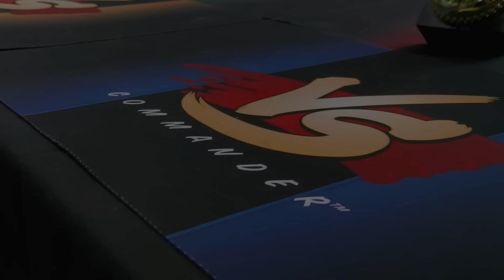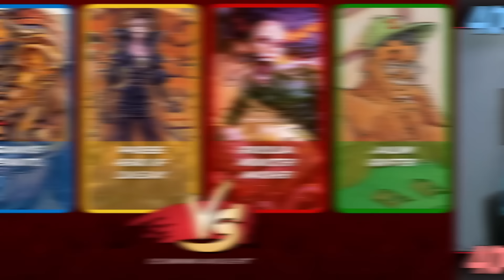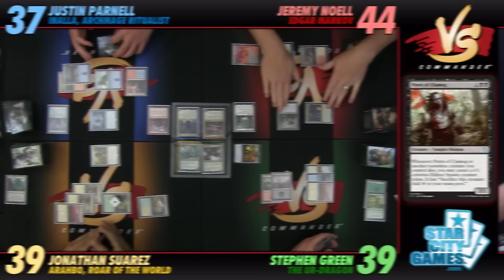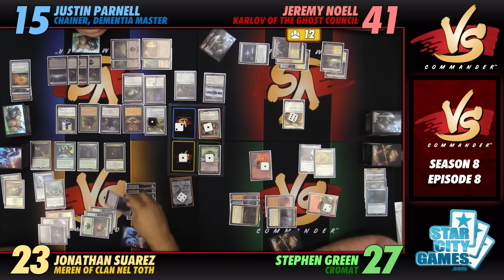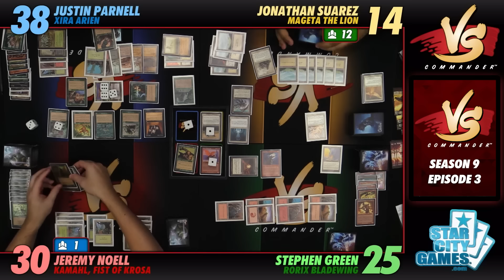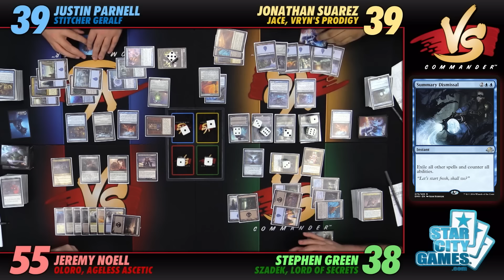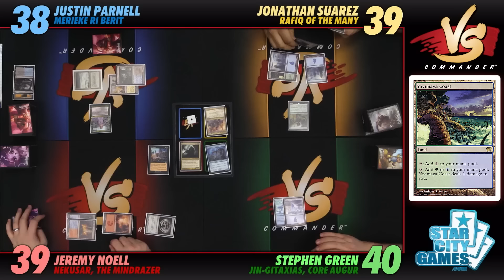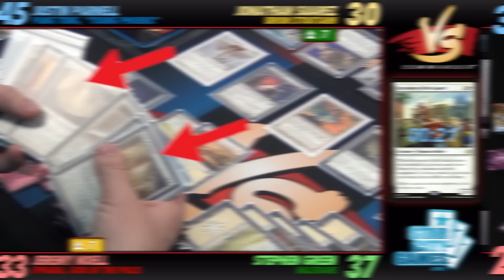Commander VS April Fools: Yahenni vs Zur vs Zegana vs Ashling